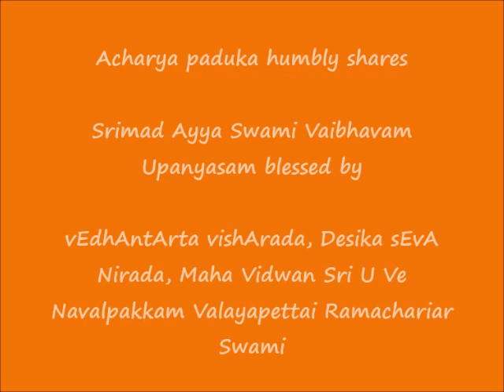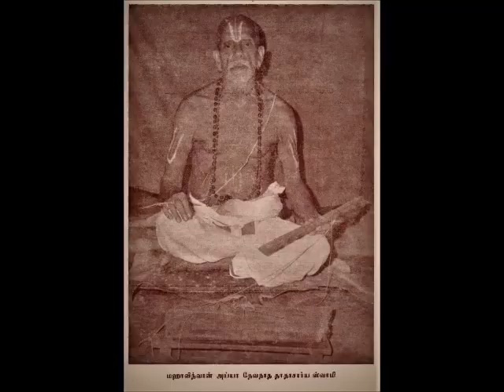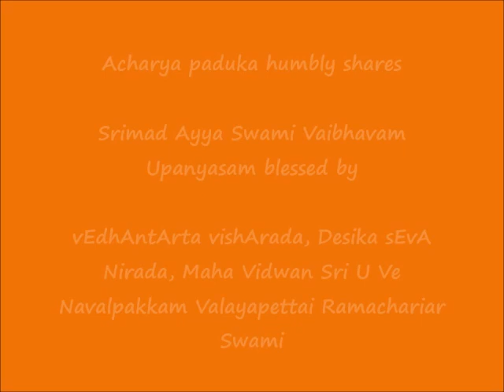ஸ்ரீமத் அய்யா ஸ்வாமி வைபவம் Srimad Ayya Swami Vaibhavam - Adi Thiruvadhirai Thirunakshatra Upanyasam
Sri:
Srimathe Srinivasa Mahadesikaya Nama:
Srimathe Srinivasa Gopala Mahadesikaya Nama:

Adiyen. Acharya Paduka humbly shares ஸ்ரீமத் அய்யா ஸ்வாமி வைபவம் (Srimad Ayya Swami Vaibhavam) upanyAsam blessed by vEdhAntArta vishArada, Desika sEvA Nirada, Maha Vidwan Sri U Ve Navalpakkam Valayapettai Ramachariar Swami.